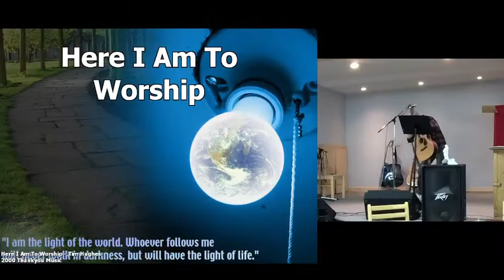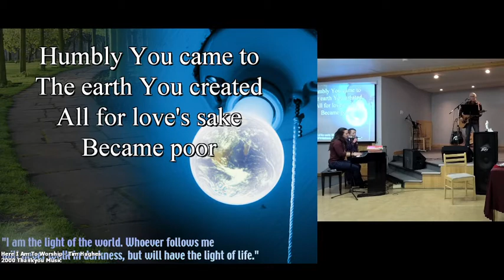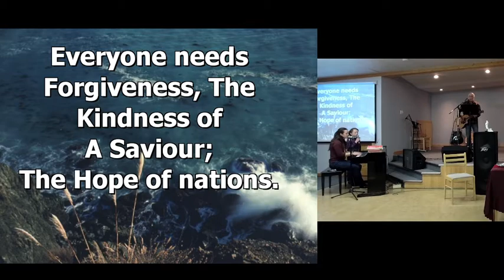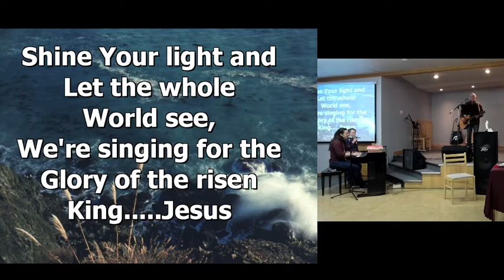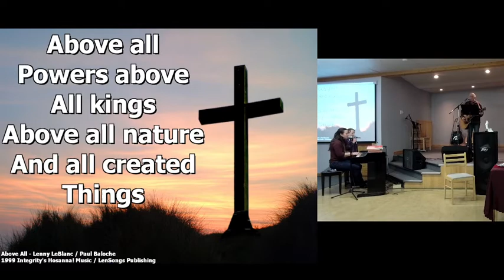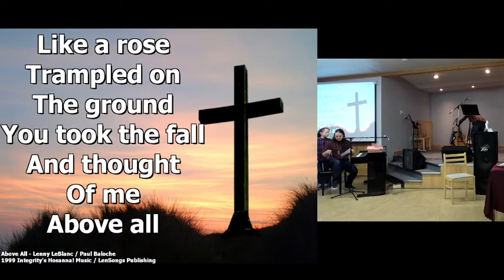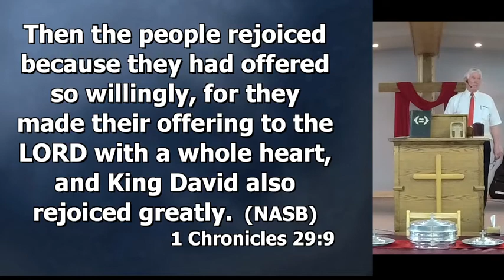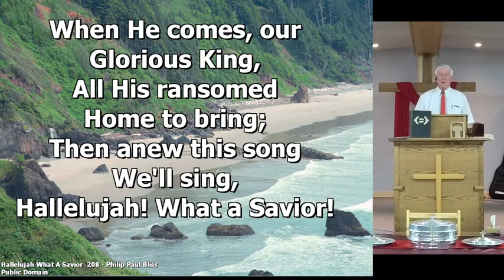Chetwynd Baptist Church Sermons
Bill Evans - March 6, 2022